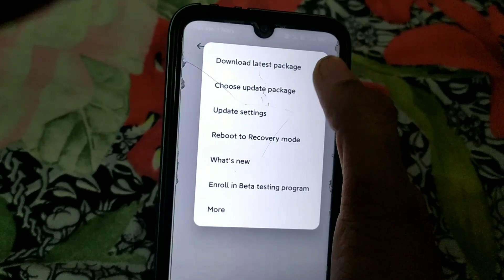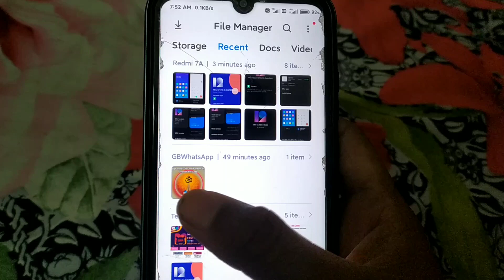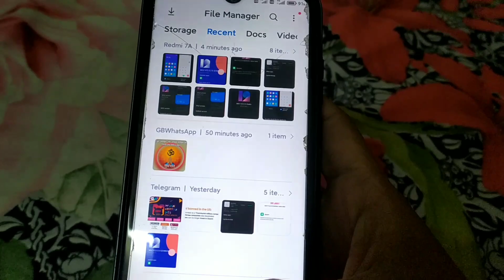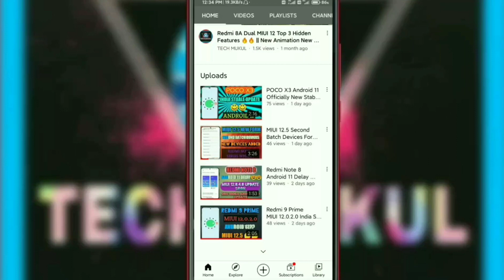Redmi 7A MIUI 12.0.2.0 India Update 😍😍 || Redmi 7A MIUI 12.0.2.0 Full Features 🔥🔥 || Install Now 😎😎